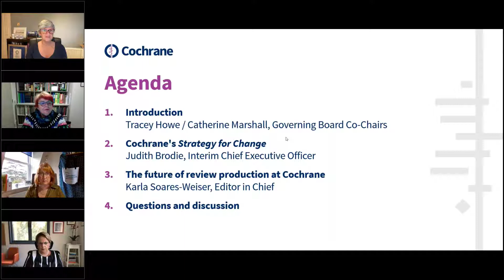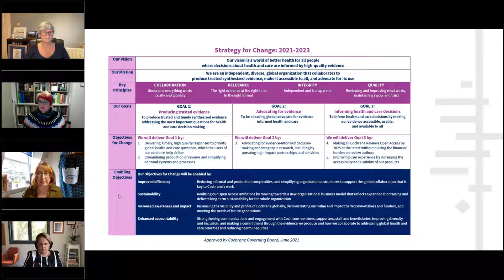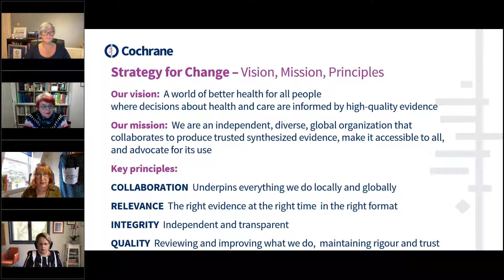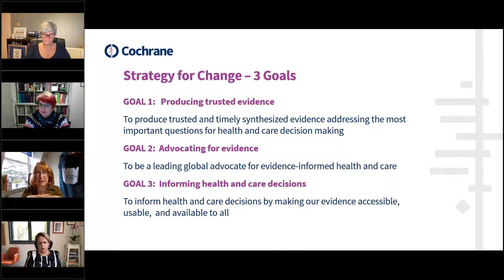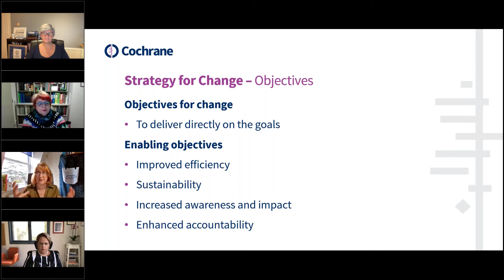Cochrane's Strategy for Change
Watch a recording from the September 2021 Join the Conversation webinar:
Tracey Howe and Catherine Marshall, Co-Chairs of the Cochrane Governing Board, introduce the session, and Judith Brodie, Cochrane's Interim Chief Executive Officer, shares our Strategy for Change, which will guide all our work going forward.

Learn more about these webinars and sign up for the next one